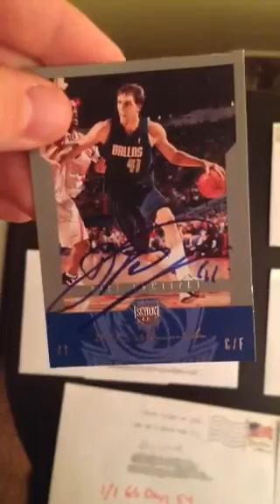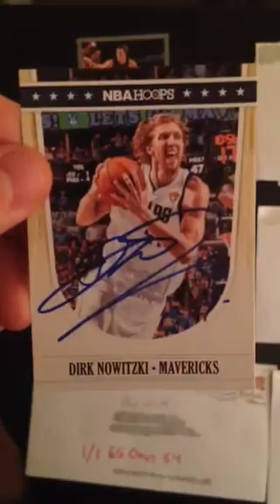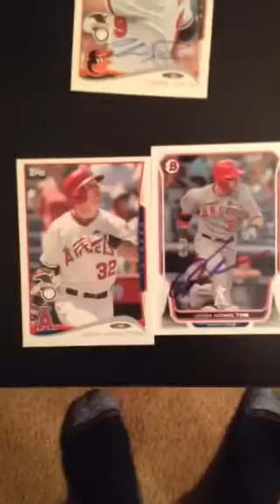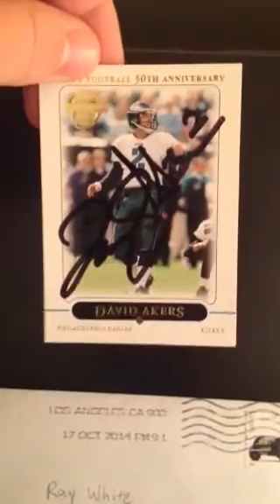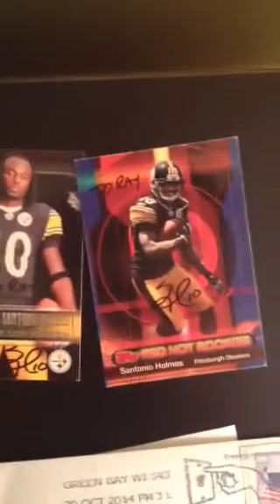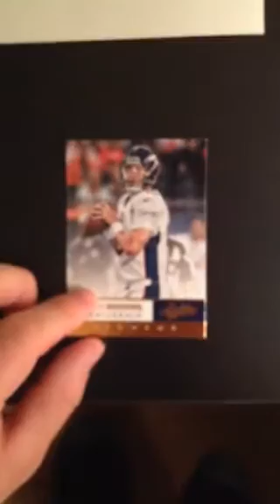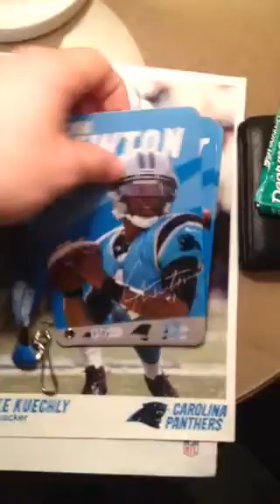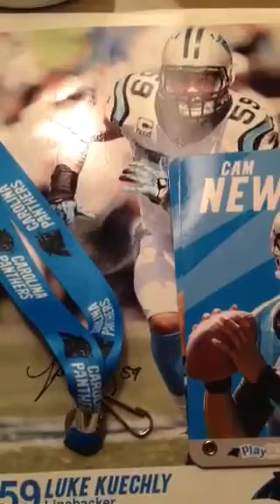11 TTM Successes (some mojo) and more